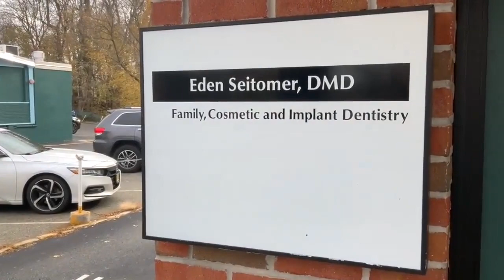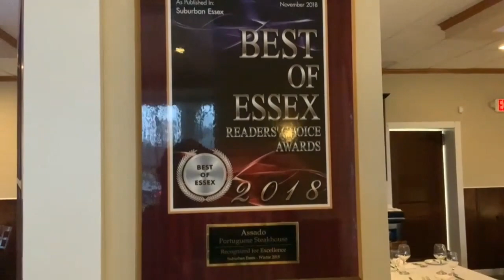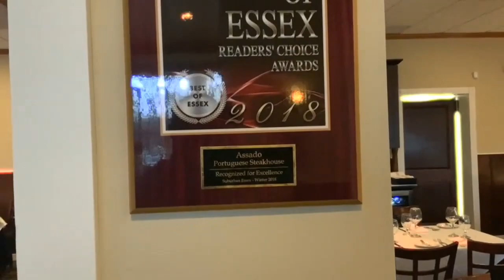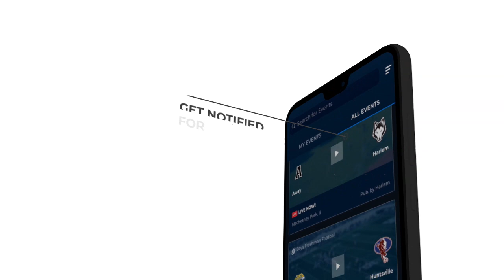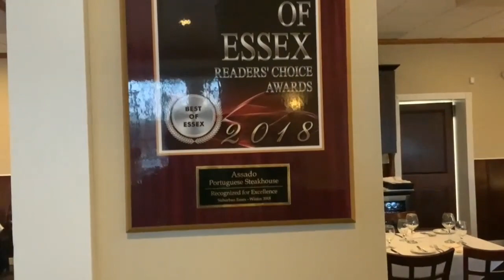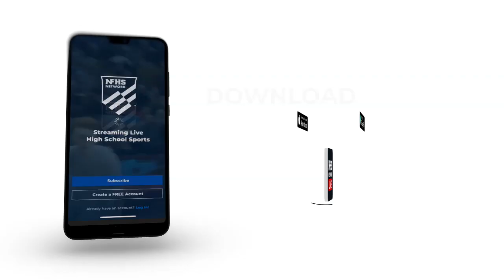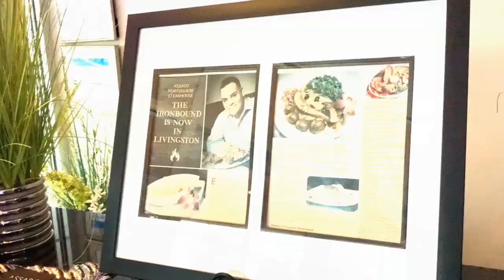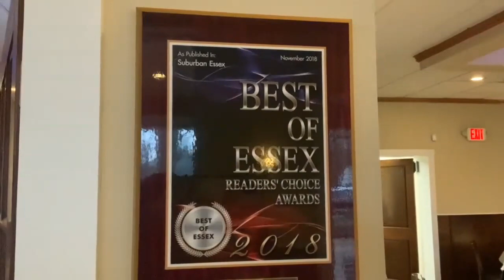HUDSON CATHOLIC VS DON BOSCO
2023 New Jersey FRONT OFFICE SHOWCASE